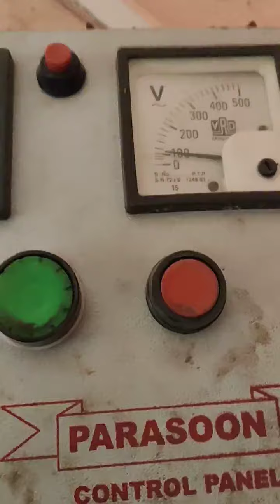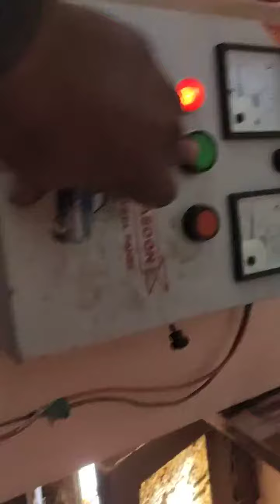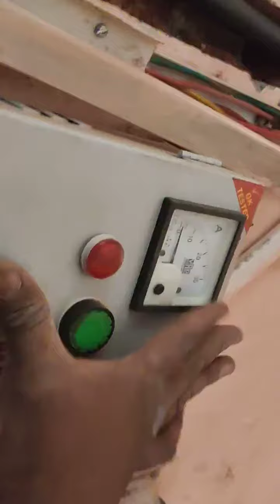1hp Submersible Starter Single phase|| 1Hp Submersible motor Starter